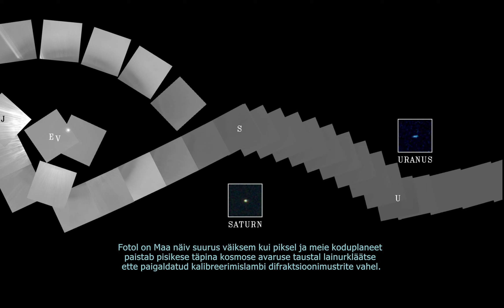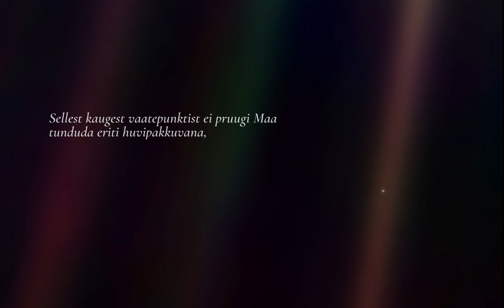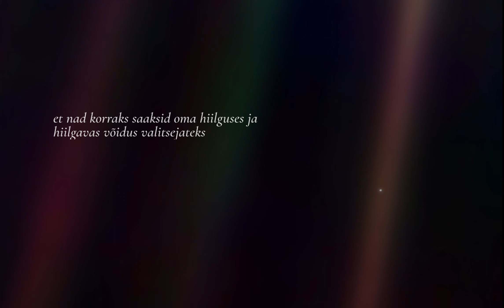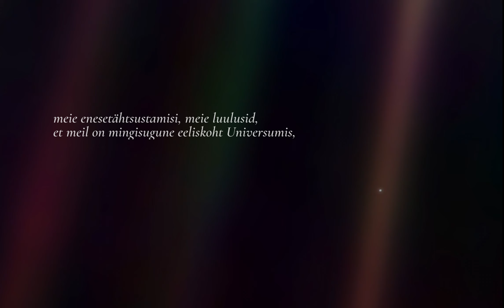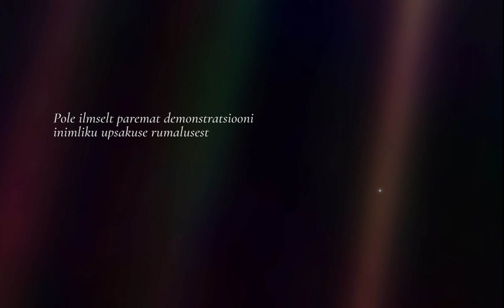Carl Sagan - Kahvatu sinine täpp - Pale Blue Dot 1990/1994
Carl Edward Sagan
Kahvatu sinine täpp